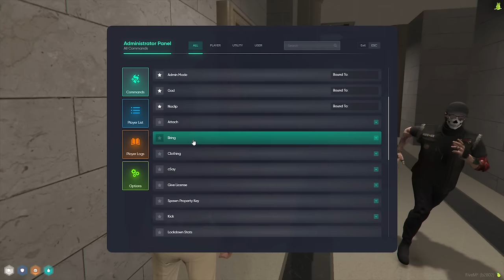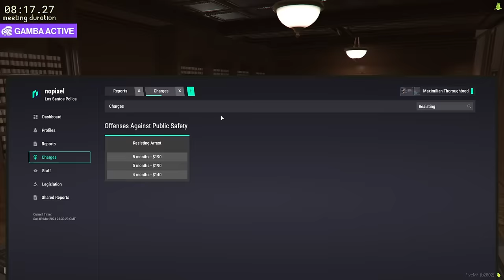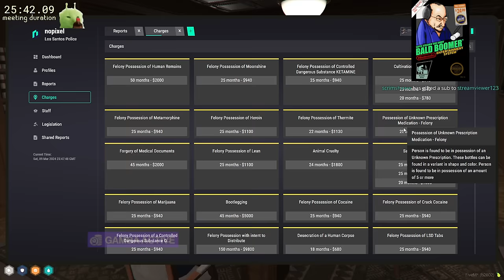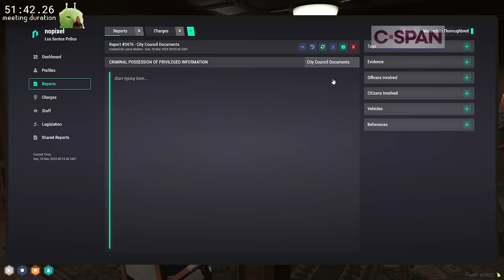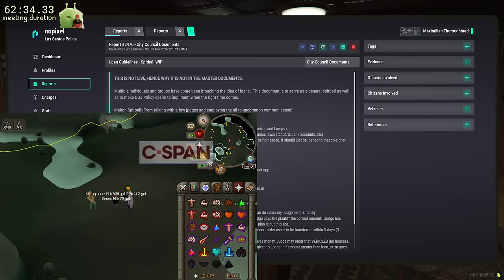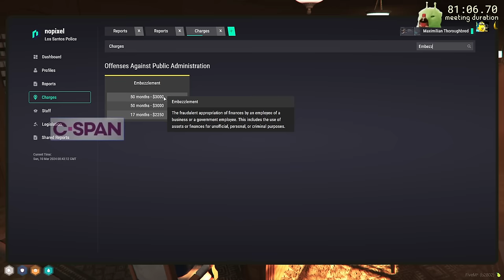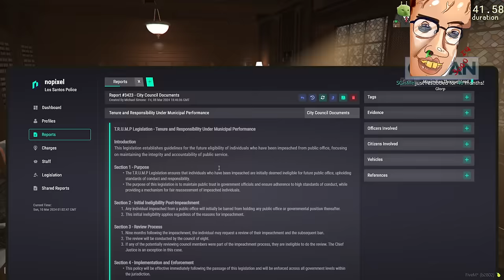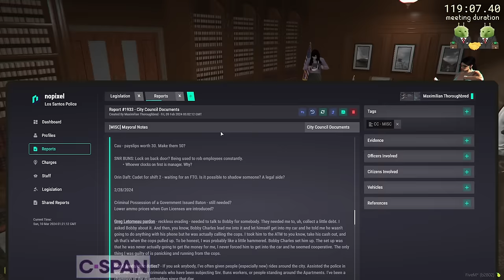MOONMOON VOD - MARCH 09 2024 PART 1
Stream Title: council meeting of heck | NoPixel

00:00:00 Grand Theft Auto V

00:00:00 Grand Theft Auto V

00:00:00 Grand Theft Auto V

00:00:00 Grand Theft Auto V

00:00:00 Grand Theft Auto V